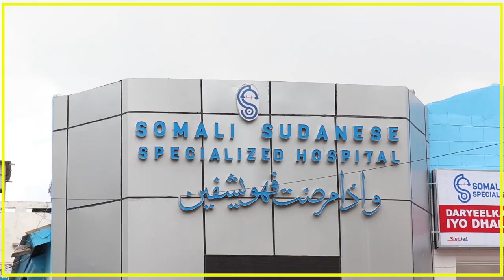AS AYAA GAADIID IYO DAD SHACAB AH KA AFDUUBTAY GOBOLKA HIIRAAN